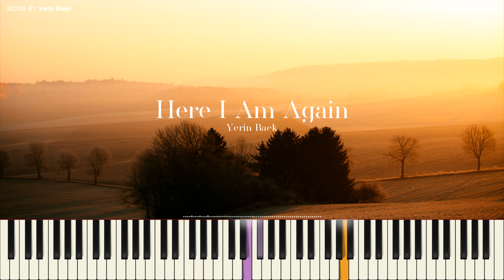백예린 (Yerin Baek) - 다시 난, 여기 (Here I Am Again) もう一度私は、ここに [사랑의 불시착 OST Part 4] [PIANO COVER]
백예린 (Yerin Baek) ペク・イェリン
 - 다시 난, 여기 (Here I Am Again) もう一度私は、ここに [사랑의 불시착 OST Part 4] [PIANO COVER]

이번 곡은 백예린의 다시 난, 여기 입니다.
백예린의 목소리와 곡의 감성이 잘 어울리는 곡이네요.